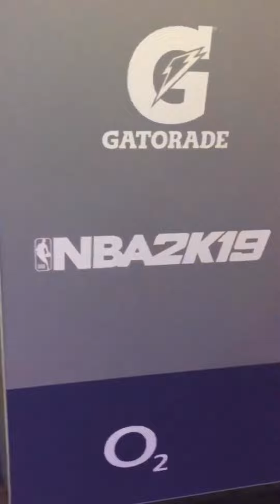Money Boy NBA Vlog